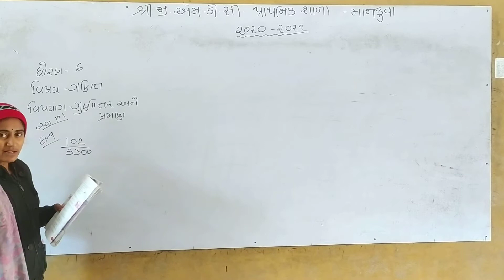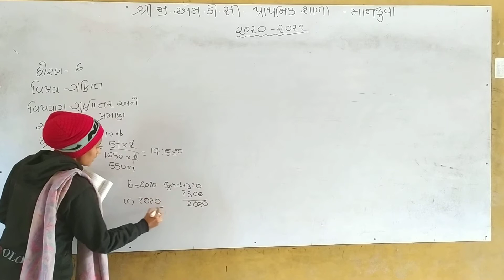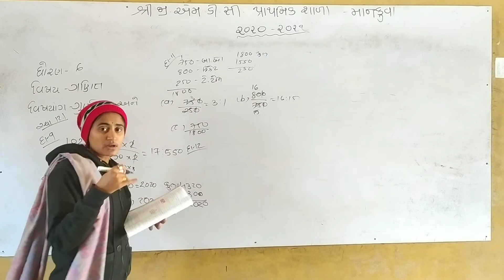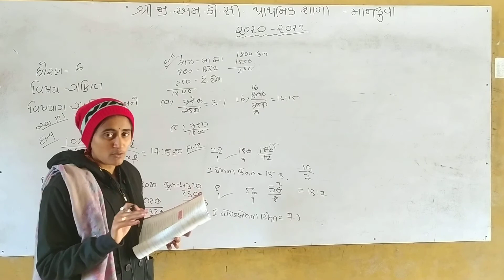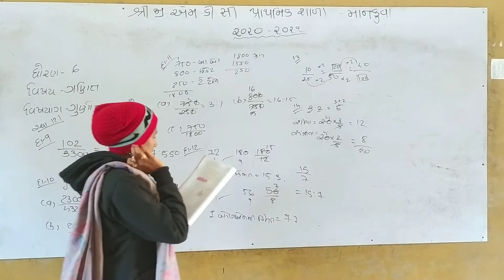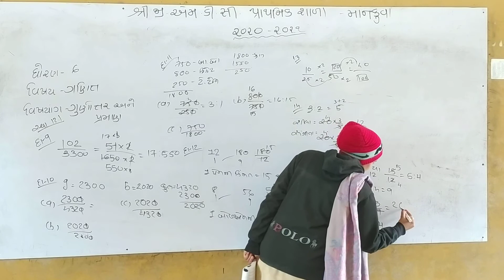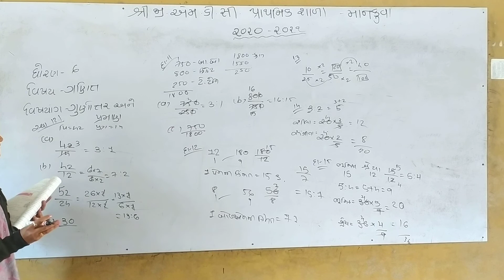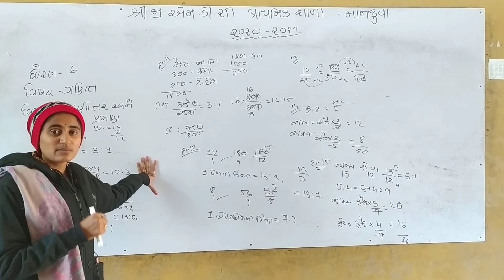ધોરણ ૬ ગણિત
ગુણોત્તર અને પ્રમાણ. ભાગ-૨